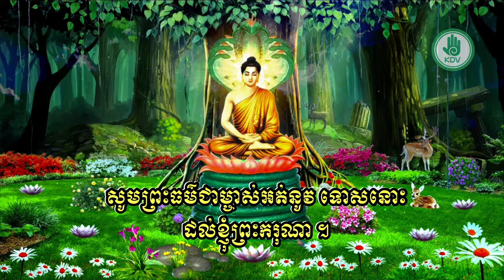ធម៌ថ្វាយបង្គំព្រះ - ធម៌នមស្ការ - មេ (ធម៌) មានអក្សរអានតាម Karaoke - [Khmer Dhamma Video]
វីដេអូអំពី: ធម៌ថ្វាយបង្គំព្រះ - ធម៌នមស្ការ - មេ (ធម៌) មានអក្សរអានតាម Karaoke - [Khmer Dhamma Video]

សូមអរគុណចំពោះការទស្សនាវីដេអូទាំងនេះរបស់យើងខ្ញុំ ។